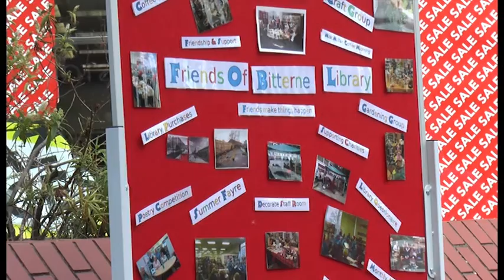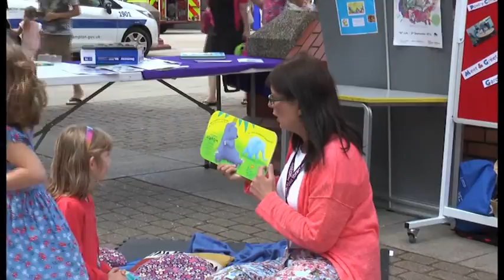Making Bitterne Better With Southampton's Junior Wardens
The Southampton Junior Wardens have been out in force again doing their bit to try and perk up a part of the city. This time, Bitterne was the scene as they dug, planted, painted and generally enjoyed playing their part in a community day. Our reporter Ben Trepess joined the team to learn more about the event